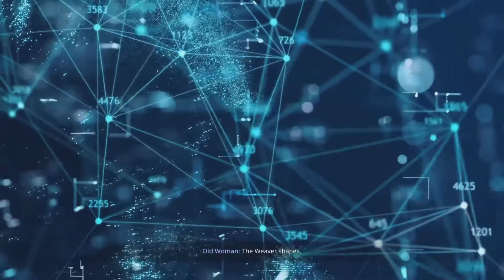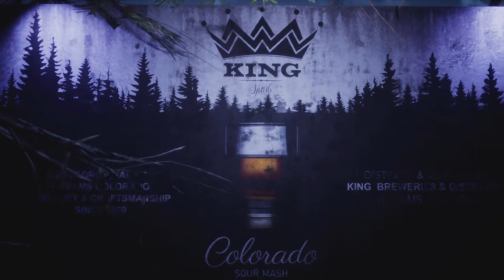Let's play Werewolf: The Apocalypse - Earthblood